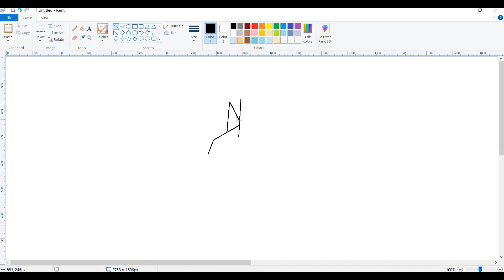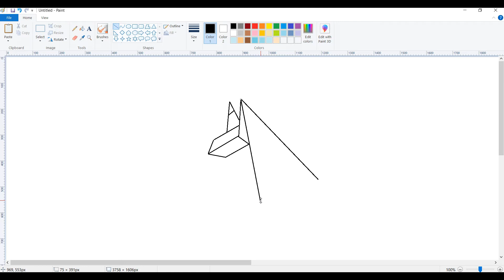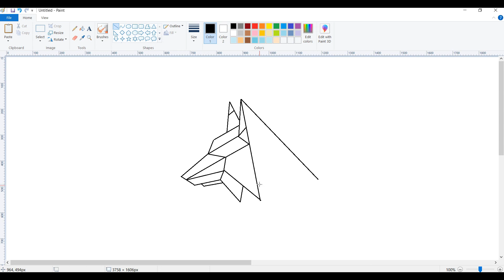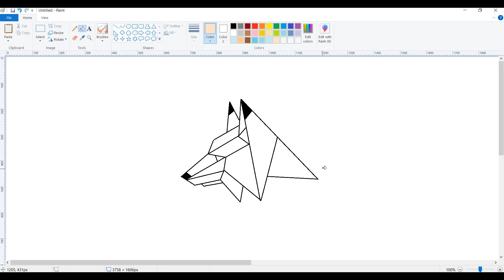How to Draw Geometric Wolf Picture on MS Paint | Microsoft Paint Drawing